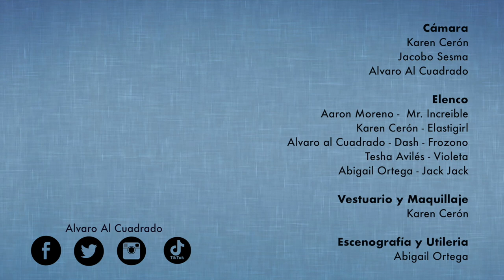¡Esto hicimos para hacer el live action de los increíbles!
¡No es como pensabas!